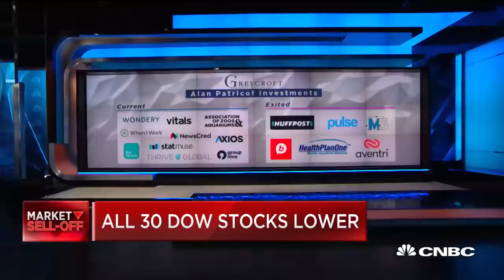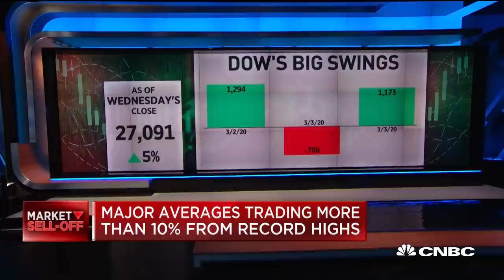'This is a blip': Greycroft chairman on market sell-off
Alan Patricof, chairman of venture capital firm GreyCroft, joins 'Closing Bell' to discuss markets.

Stocks fell on Friday, extending the deep rout in the previous session, as Wall Street edges closer to the end of a tumultuous trading week.

The Dow Jones Industrial Average fell 532 points, or 2.1%, cutting almost half of its morning losses. The 30-stock benchmark plunged 894 points at one point in the session. The S&P 500 and the Nasdaq Composite dropped 2.7% and 2.9%, respectively.

Friday’s declines came as the benchmark 10-year Treasury yield tumbled below 0.7% for the first time ever. Investors continued to seek safer assets amid fears that the coronavirus will disrupt global supply chains and tip the economy into a recession. Another haven asset gold is on track for its best week since 2008.

Airline stocks rebounded on Friday, providing the broad market some support, after chief economic advisor Larry Kudlow said the White House is considering “targeted measures” to offset the negative impact on the industry from the coronavirus outbreak. United Airlines jumped 4%, while Delta Air Lines rose more than 2%.

Still, the market remained under pressure even after a blowout jobs report. The U.S. economy added 273,000 jobs in February, beating expectations of 175,000 new payrolls last month. The unemployment rate also fell back to 3.5%, matching its lowest level in more than 50 years.

“Markets have not done well on Fridays because we are all expecting the situation to worsen over the weekend,” said Andrew Slimmon, senior portfolio manager at Morgan Stanley Investment Management.

It has been a roller-coaster trading week on Wall Street, as the 30-stock Dow has swung 1,000 points or higher twice within three days. Friday’s declines extended a deep rout for stocks, adding to a 969-point loss for the Dow in the previous session.

“The magnitude of the sell-off in the S&P 500 so far has further to go,” Binky Chadha, Deutsche Bank’s chief equity strategist, said in a note. “In terms of duration, just two weeks in, it is much too early to declare this episode as being done.”

The expanding health crisis kept investors on edge as global cases of the coronavirus infections surpassed 100,000 with at least 3,383 deaths around the world. In the U.S., at least 12 people have died of the disease. California has declared a state of emergency, while the number of infections in New York reached 33.

President Donald Trump on Friday signed a sweeping spending bill of a $8.3 billion package to aid prevention efforts and research to quickly produce a vaccine for the deadly disease.

Treasury yields saw sharp declines this week after the Federal Reserve announced an unexpected 50 basis points cut from its benchmark interest rate. It was the central bank’s first such emergency move since the financial crisis more than a decade ago.

The Dow posted its second-biggest point gain on Wednesday as major wins from former Vice President Joe Biden during Super Tuesday sparked a relief rally, especially in the health-care sector. However, these sharp gains were erased quickly as coronavirus fears continued to grip Wall Street.

CNBC TV